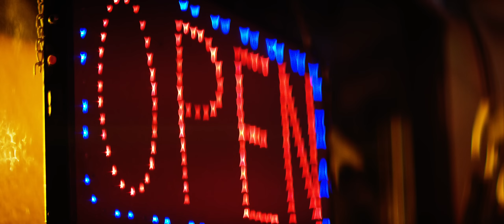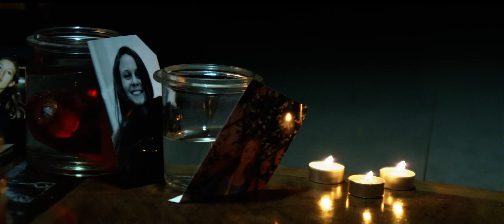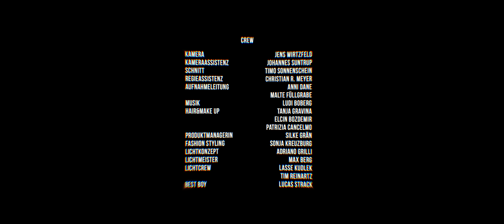LINA - Egoist (Official Video)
Lina                  Lina Larissa Strahl
Lisa-Marie       Lisa-Marie Koroll
Rick                  Daniel Axt
Freundin          Nathalia Jannßen

Kamera                      Jens Wirtzfeld
Kameraassistenz     Johannes Suntrup
Schnitt + Grading     Timo Sonnenschein
Regieassistenz         Christian R. Meyer
Aufnahmeleitung     Anni Dane
                                    Malte Füllgrabe
Musik                         Ludi Boberg
Produktmanagerin  Silke Grän
Hair&Make Up         Tanja Gravina
                                   Elcin Bozdemir
                                   Patrizia Cancelmo
Fashion Styling        Sonja Kreuzburg
Lichtkonzept            Adriano Grilli
Lichtmeister             Max Berg
Lichtcrew                  Lasse Kudlek
                                   Tim Reinatz
Best Boy                    Lucas Strack

                                  MAC

Lyrics:
Du knippst mich an und aus
So wie du 's gerade brauchst
All eyes on you, hauptsache du
Hier kommt dein Applaus
Du hast mir das Gefühl gegeben
Ich wär Teil von deinem Leben, ja
Hauptsache du, all eyes on you
Doch du bist schon an dich vergeb'n
Das Haus verlassen brauchst du nicht
Immer auf 'nem Egotrip
Was andre fühl'n ist lächerlich
Selbst dein Spiegelbild bewundert dich

Alles was du machst
Machst du für dein Ego, Ego
Denn für dich sind alle neben dir
Sowieso nur Deko, Deko
Denn du schwebst überall
Nur du kannst dir gefall'n
Denn die ganze Welt dreht sich um dich
Um dich und dein Ego, Ego

E-ego, doch das Karma schlägt zurück
E-ego, was weißt du schon vom Glück
E-ego, E-ego-o
E-ego, E-ego-o

Für dich ist nichts ein Muss
Nur dein Egoismus
Nach dir die Sinnflut-Modus
Dir tut wirklich gar nichts leid
Deine Treue gilt nur dir allein
Der Beste kann nur Einer sein
Zeit für andere hast du nicht
Fulltime-Job: Egoist
Wie andere fühlen, was kümmert 's dich
Weil du mit dir beschäftigt bist

E-ego, E-ego-o
E-ego, E-ego-o

Mhh so schön, die Liebe der Ander'n zu nehm'
Mhh so schön, ganz egal wie es ihn' dabei geht

E-ego, E-ego-o
E-ego, E-ego-o

Niemand kommt dir nah
Denn du bist dir selbst am nähesten
Doch wenn du in den Spiegel schaust
Und deine Welt ist voller Regen
Geht dein Spiel niemals auf
Weil man Liebe zum gewinnen braucht
Dann bist du allein' in deinem Kartenhaus
Und ich zieh meine Karte raus

Lina Larissa Strahl ist Singer-Songwriterin und Schauspielerin (u.a. Bibi und Tina, The Lodge, Alle für Ella). Ihr gesangliches Talent begeistert seit Anbeginn ihre Fans mit Alben und Songs wie “Egoist”, “Egal”, “Hype”. Die besondere Bindung, die über die Jahre zwischen Sängerin und Fans entstanden ist, zeigt sich besonders bei LINAs Konzerten. Jedes Mal entsteht vom ersten Ton an eine Welle der Begeisterung, die alle trägt. Pure Euphorie! Alles gut! Alles rosa!